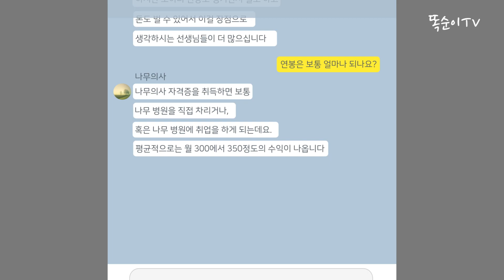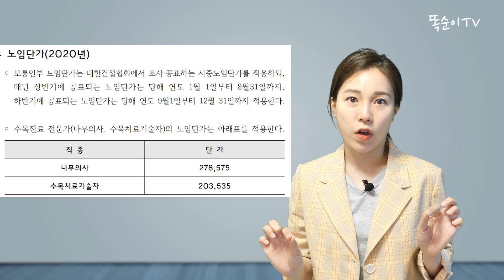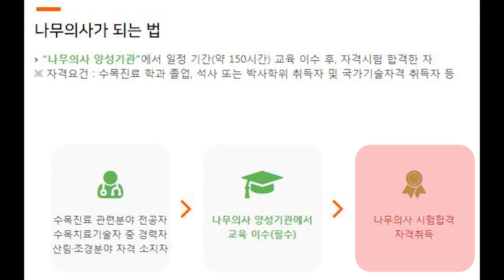은퇴 자격증! 취업 잘되는 자격증 3종 확인하세요!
은퇴 자격증 준비!
취업으로 직결되는 자격증을 따세요 ^^
불황을 이기는 자격증 3종